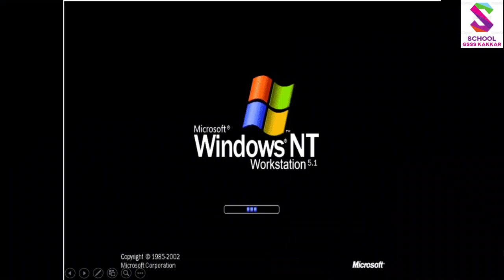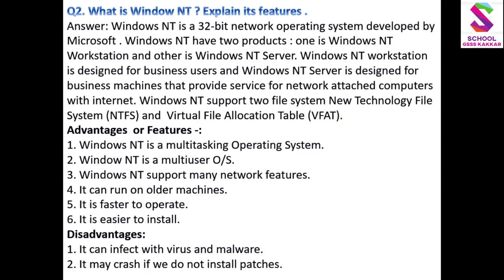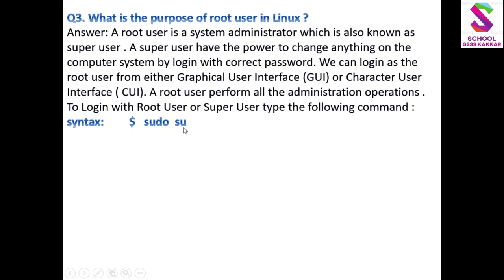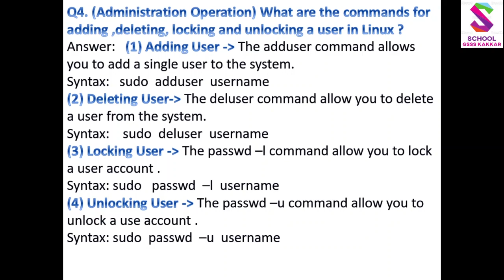12th Class CS 2nd Chapter Windows NT , Add User Questions